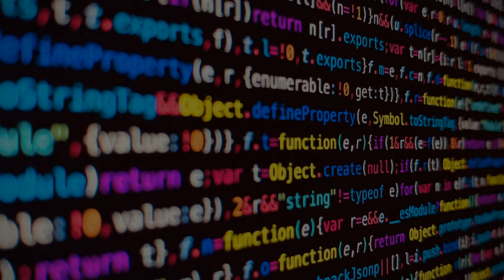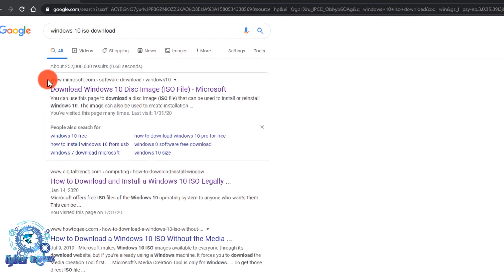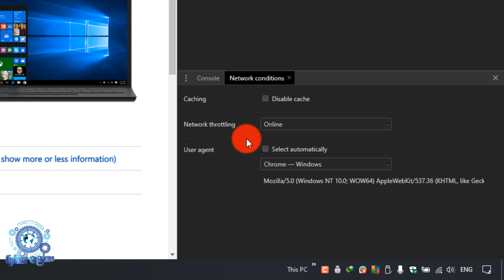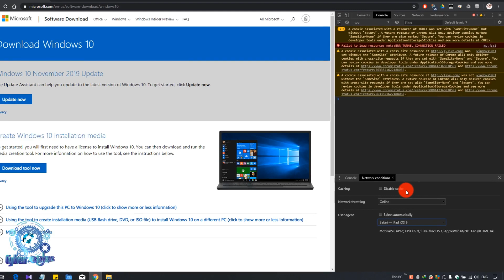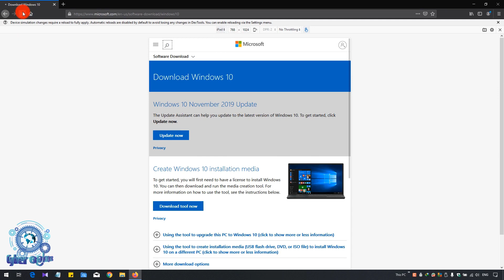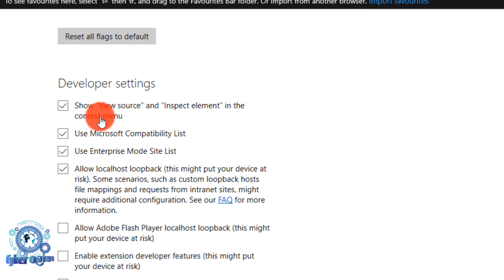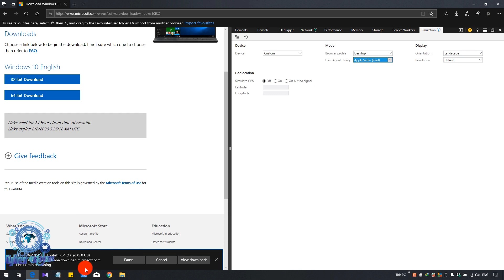How To Download Windows 10 Original ISO File Sinhala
This Video About Download Windows 10 ISO File Without Media Creation Tool

වින්ඩෝස්  ISO File එක නිවැරදිව ඩවුන්ලෝඩ් කරමු